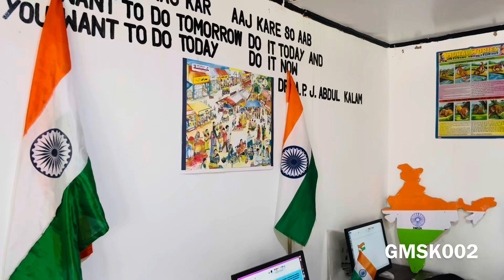👉🏻 Haar Ghaar Tiranga Once Again 🇮🇳 Azadi Ki Amrit Mohotsav 🇮🇳 GMSKaramba002 09/08/2024/